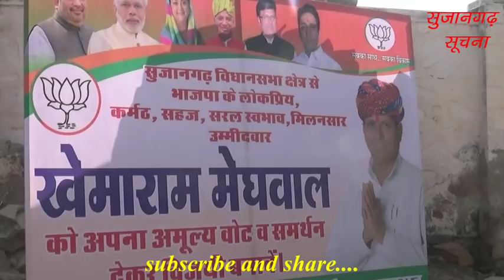सुजानगढ़-मा. भंवरलाल मेघवाल के बारे में क्या बोल गए महावीरसिंह पार्वतीसर? 24-11-18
सुजानगढ़-मा. भंवरलाल मेघवाल के बारे में क्या बोल गए देहात भाजपा अध्यक्ष महावीरसिंह पार्वतीसर? देखिये सुजानगढ़ सूचना पर।